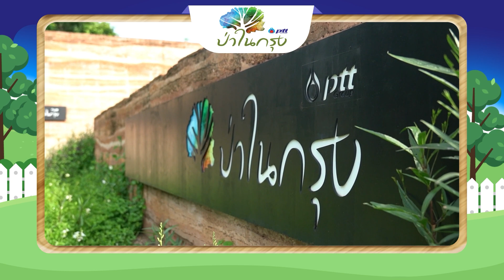ครบรอบ 45 ปี ปตท. กับ “ภารกิจปลูกป่าให้ประเทศ”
ปตท. ครบรอบ 45 ปี กับการเป็นองค์กรที่สร้างความมั่นคงด้านพลังงานและเศรษฐกิจให้กับประเทศ พร้อมดูแลสังคม ชุมชนและสร้างความอุดมสมบูรณ์คืนสู่ธรรมชาติ ภารกิจสร้างป่าสีเขียวจึงเริ่มขึ้น เมื่อปี 2537 จนถึงปัจจุบัน